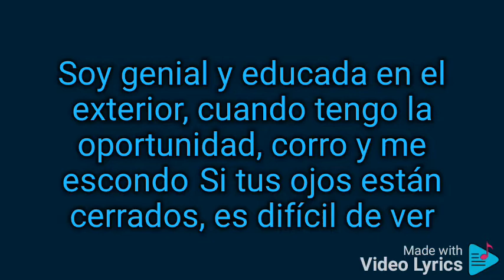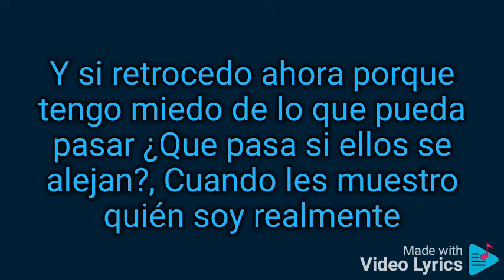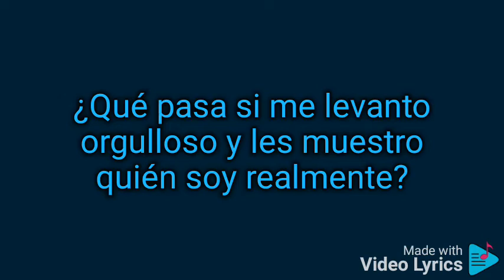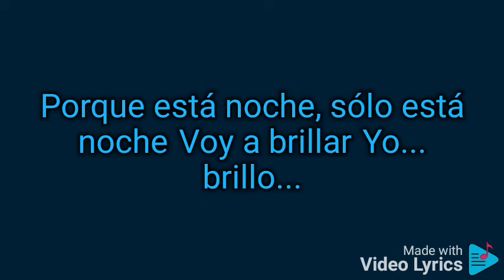What if I shine_Sub español